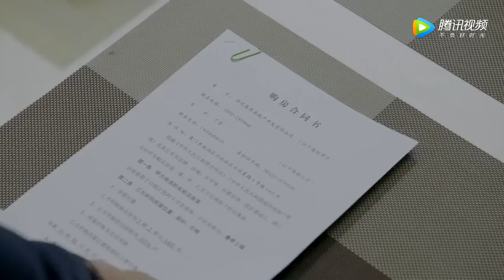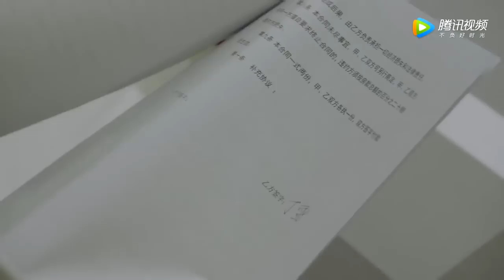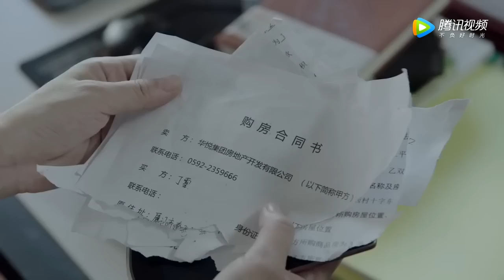MUTLISUB都市情感剧【我们的爱情/ our love】02靳东，童蕾携手十年守护彼此的婚姻，却因意外离婚。靳东火速再婚，童蕾赌气恋上疯狂追求者。潘虹为了守护孙女历经千辛《林深见鹿》🧡刑事侦缉局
主演：靳东
 简介：靳东，童蕾携手十年守护彼此的婚姻，却因意外离婚。靳东火速再婚，童蕾赌气恋上疯狂追求者。潘虹为了守护孙女历经千辛.